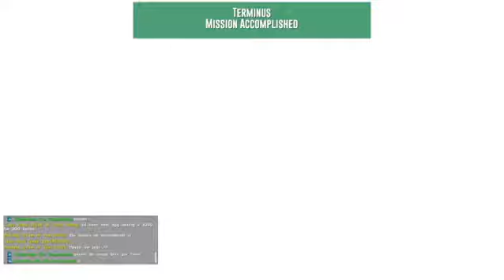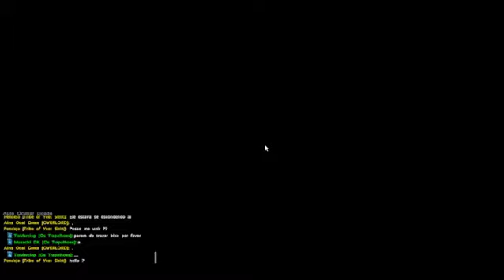ARk Oficial Terminus no Gamma com os Trapalhoes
Primeira tentativa de boss no Genesis 2 no server oficial.

Quer jogar neste ou em outro servidor fácil para qualquer bolso
SEJA PADRINHO OU MEMBRO E TENHA ACESSO AOS SERVIDORES DO ABEL
*Seja membro e jogue no server com Mod da Medusa*